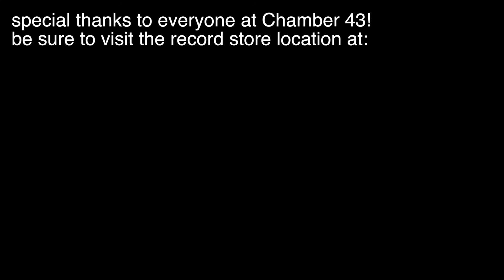G-Tan - Tree Branches (feat. Jay Gatsby) [prod. Blockhead]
This song was released on March 7, 2017.

FOLLOW JERM ON INSTAGRAM @behindthelensjerm !

"&(always)MORE!" arriving soon ..